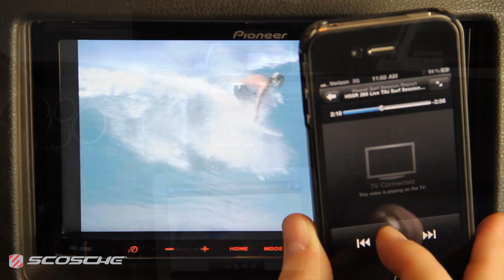Scosche sneakPEEK auto - Composite AV Cable for Mobile Video Systems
Scosche sneakPEEK auto - Composite A/V Cable for Mobile Video Systems
IPAVC
With the sneakPEEK auto you can easily connect your iPad, iPhone or iPod directly to your car entertainment system through the RCA audio/video inputs. This innovative cable also provides 2.1 A of power to keep your device charged.

Advantages and Applications
Watch movies, TV shows, music videos or listen to high quality music in your car. The sneakPEEK auto simply connects to the bottom of your device. 9 ft. of cable length give you the mobility and freedom to use your device wherever you like in your vehicle.

The integrated toggle switch allows you to change between playing video on an external video source and easily back to your devices screen while continuing to charge.

Durable Design
The tapered metal RCA barrels provide a superior connection with no signal loss. Copper braided shielding and an integrated foil wrap create a durable and long-lasting cable.

Compatible with the following Apps:
iPod video playback, Photos, AirVideo, YouTube, Netflix (iPhone 4, iPad and iPad 2) and Keynote

• 2.1 Amp charging for use with iPad, iPhone or iPod
• Composite video output
• 12V Accessory wire and Ground Wire for pass-through charging
• Gold and nickel plated RCA connectors
• Left & right audio output
A/V Cable Length: 9 ft.
Charge Output: 2.1A/10 watts